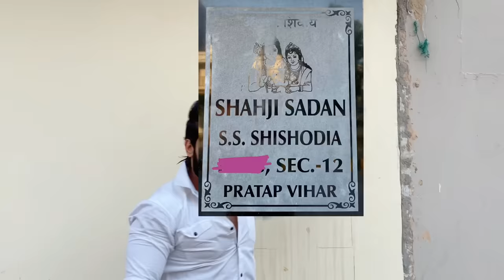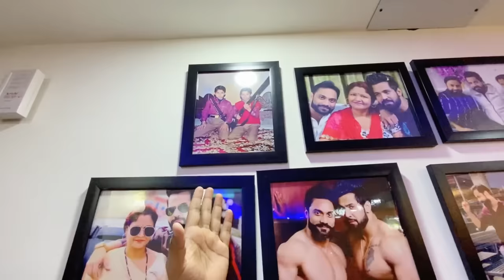MY NEW HOUSE TOUR||Rajveer Shishodia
jo log mjhe puch rhe the car ka kya hua jhgde k bd. To car ka engine mjhe agency walo ne free of cost dalkr dia tha and atlast compromise hogya tha. Video headphone lgakr sunnna jra😜